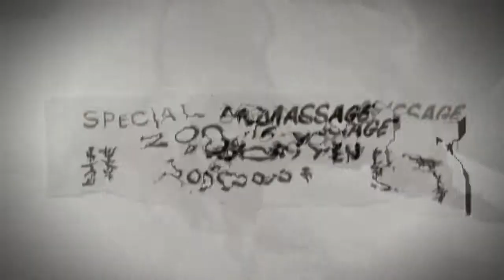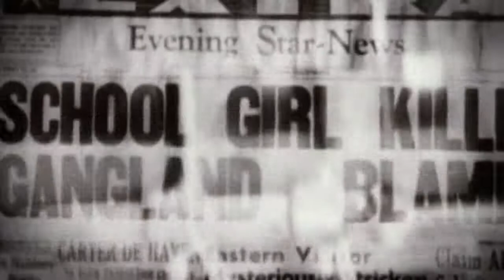The Dragon Book Of Essex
Dark Drones